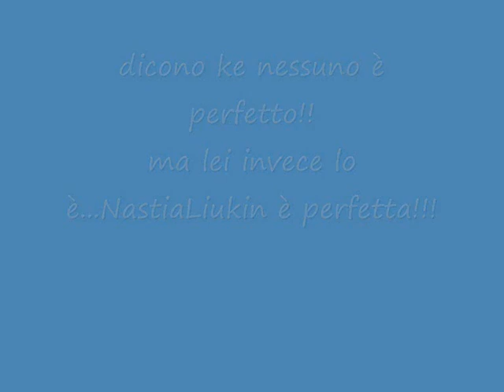nastia liukin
lei è perfetta!!!